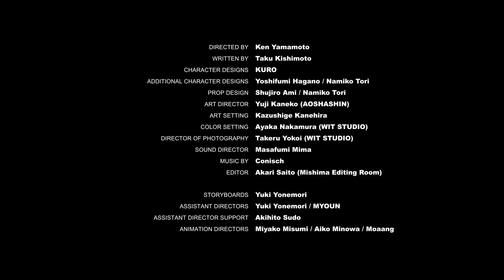This animation made me scared of Garchomp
Did he just take out 2 ice types??? 😣